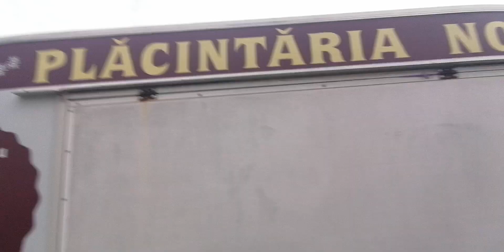November 30, 2022